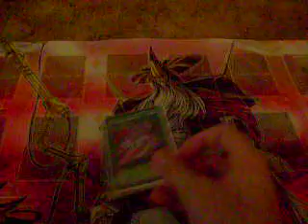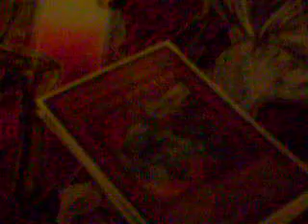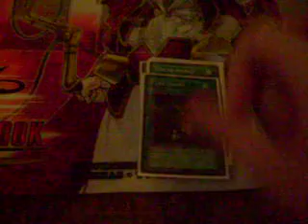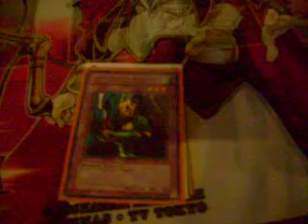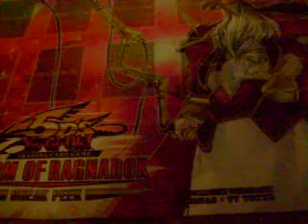Yu Gi Oh: Machina Karakuri/ update(Banlist ready)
I really dont like this new banlist due to it taeking away trunade and avirese.